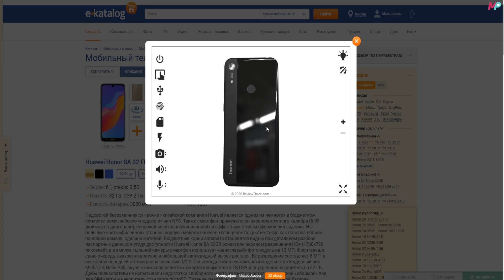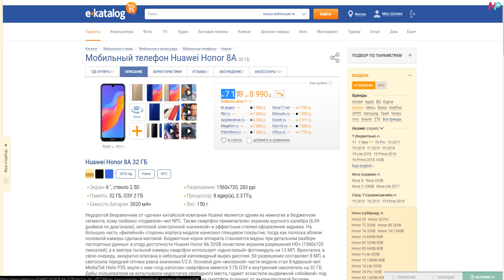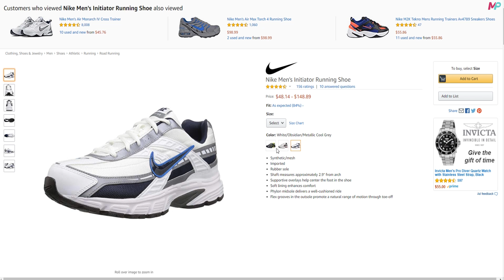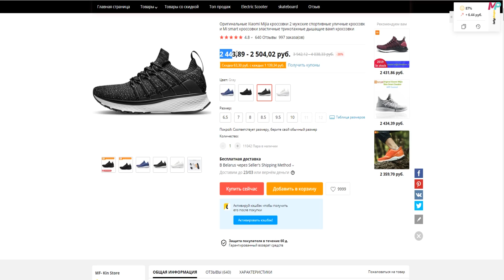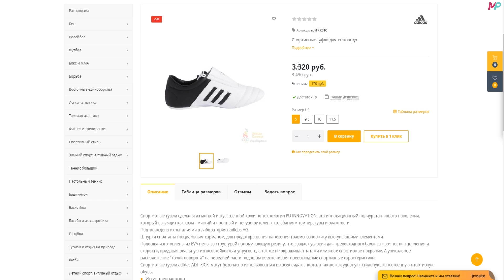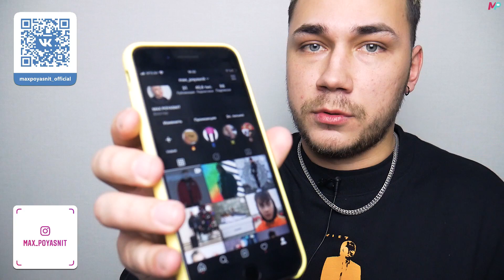ТОП ДЕШЁВЫХ НО КРУТЫХ КРОССОВОК !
С вами Макс Пояснит и многие просили найти меня бюджетные и дешевые кроссовки, которые выглядели бы круто как Nike Air Monarch, которые сейчас носят модники на ваше районе. Поэтому я решил найти крутые и дешевые кроссы по доступной цене от таким брендов как Adidas, Nike, New Balance, Xiaomi, Skechers, Saucony и Puma.

🔴МОИ ДАННЫЕ